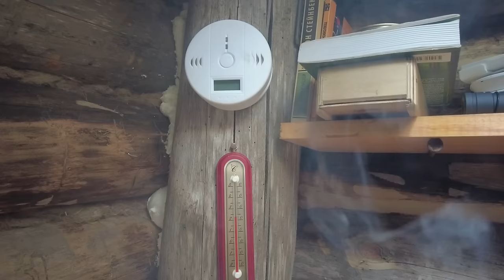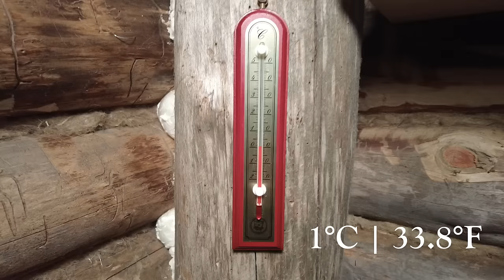Winter Wonderland: DUGOUT - The Most Hidden Underground House. Cooked Bone Marrow on the stove.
Hi! After a long absence in the dugout, I was finally able to get to it. It was very difficult. The road to the dugout was covered in snow! I found myself in a winter wonderland! The winter forest is beautiful!
It's always warm and dry in my hidden underground house, but I had a problem, my door broke - I had to fix it! I began to prepare the dugout for spring, cleared the snow around, prepared some firewood. For dinner, I cooked bone marrow! It's very tasty, you should try it! see you again soon!